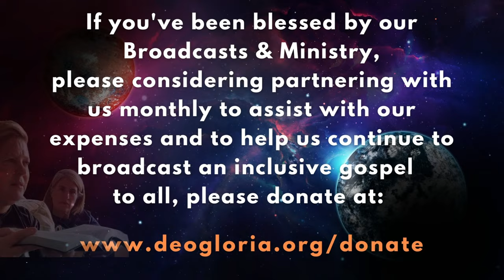Don't Despise the Shaking (TNL) Ep 152| Deborah Bell | (Spiritual Maturity series) 4.04.2024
🔥🔥—— About TNL ——🔥🔥
Don't despise the shaking it's part of your process!
TNL is a unique platform for people who want to connect with the Holy Spirit and go deeper with God. It is a LIVE midweek broadcast hosted by Deborah Bell, that draws people of faith into the realm of Holy Spirit, imparting the profound truths of our Christian faith through Scripture, the Holy Spirit, prophecy, teaching, ministry guest appearances and ministry and prophecy with our LIVE audience!

We are an apostolic prophetic 5-Fold LGBTQ-affirming church and Network.

We believe Jesus Christ came to change our hearts, not our 'fingerprints'. We believe in a demonstration of the power of God, to bring the Kingdom of heaven into the earth! We believe that ALL who call on the LORD are saved!

Join us on Sundays at 10 am: Suite 3, Sunny Park, 4 Sugar Farm Trail, Sunningdale, Dbn, SA.

💵—— Giving: ———💵

DGFC (Deo Gloria Family Church) is an LGBTQ affirming apostolic-prophetic church.
00:00:00 Introduction
00:00:25 Countdown and greeting
00:09:05 Teaching Deborah Bell Don't despise the shaking
01:13:06 Ministry to onliners